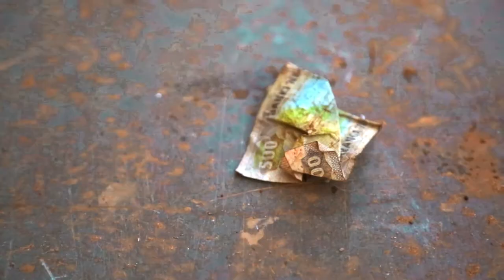KIGALI RECORDS MURI SOCIETY // GUTA AMAFARANGA MUBANTU BITEJE INTAMBARA // IREBEBERE NAWE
Ndagushimiye gukurikira kigali records